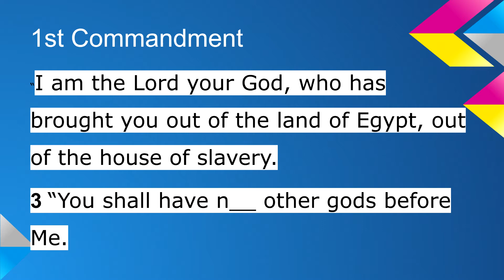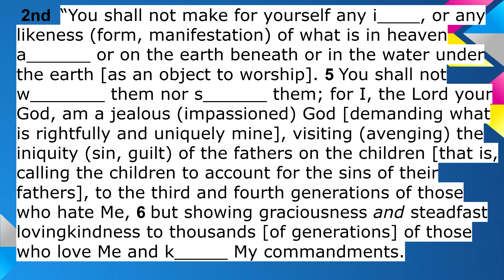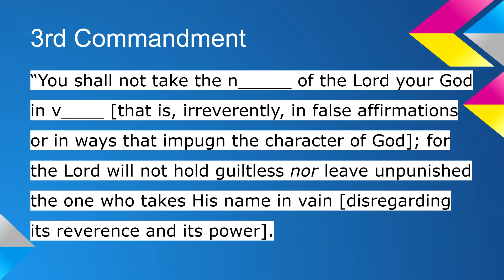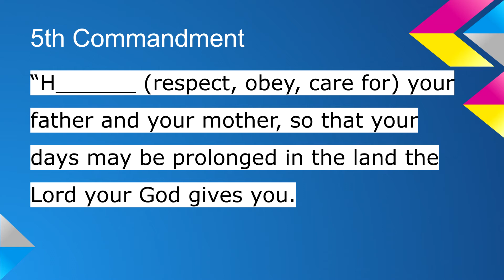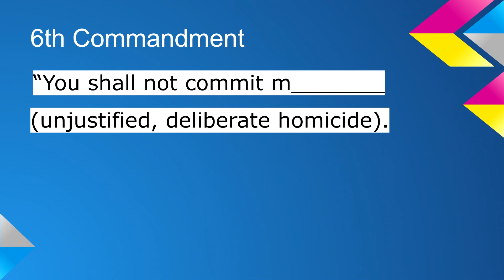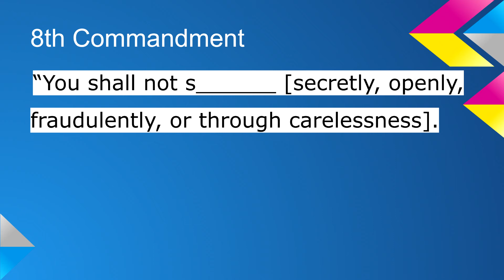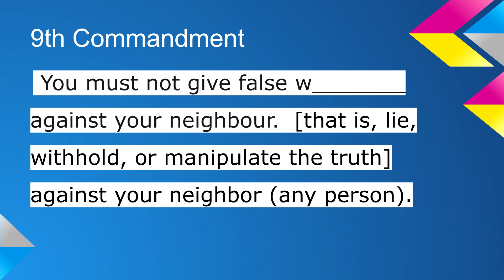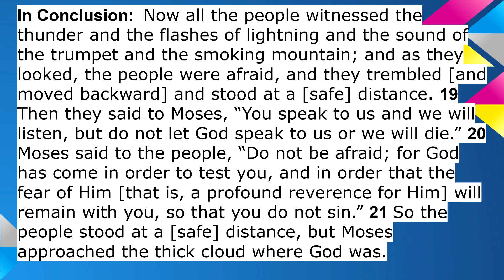The 10 Commandments Revisited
Preached by Pastor Norm Barela on Sunday, February 9th, 2020 @ Emmanuel Baptist Church of Edgewater, Colorado.